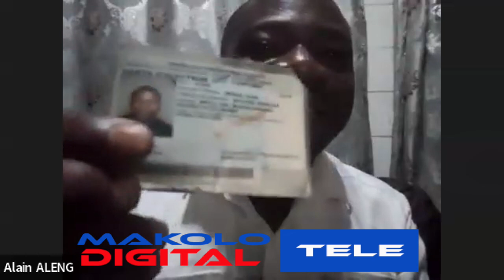Analyse et Decryptage: FCC-PPRD Vs Elections - AEC-SADC/MONUSCO pourquoi faire en RDC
1. Pour rappel : En pleine crise entre FCC-CASH, s’adressant au peuple congolais, Le président de la République Fatshi avait fait un bilan de son parcours à la tête de l'Etat et il a constaté lui-même que c'était un échec deux ans après. Il a imputé cela au fait que la coalition FCC-CASH ne lui a pas prêté main forte et dit avoir connu beaucoup d'obstacles ou qu'on lui a mis des 'peaux de bananes' sur son chemin",
"Le dernier incident en date était que le parlement l'aurait empêché de bien organiser la cérémonie de prestation de serment des membres de la Cour constitutionnelle, notamment la présidente de l'assemblée nationale, le président du Sénat et le Premier ministre ont boycotté la cérémonie et fait défection", peut-on nous rappeler.

Les membres de la coalition se sont livrés à un bras de fer autour de la nomination de trois juges constitutionnels. Félix Tshisekedi y était favorable, tandis que le camp Kabila s'y opposait afin de garder le contrôle de la Haute Cour. Une institution clé dans l'organisation du scrutin à venir de 2023.

Le FCC a déjà prévenu qu'il refuse de reconnaitre la nouvelle composition de la Cour, qu'ils jugent inconstitutionnelle, ainsi que toute décision qui pourrait en émaner.

a. De cette crise le FCC-PPRD a perdu le contrôle de l’Assemblée nationale et du Senat au profit de l’Union Sacrée.
b. Et si c’est à recommencer, que pourriez-vous faire autrement pour que cette crise n’est plus lieu.
c. L’opinion constante malheureusement comme si le FCC-PPRD n’a rien appris de cette crise, car il fait les mêmes déclarations contre la CENI et refuse toute participation aux élections prévues à la fin de cette année 2023.

2. Après la rupture FFC-CASH, l’on a assisté à la transhumance politique, cad le départ des membres de FCC-PPRD vers l’union sacre de Felix Tshisekedi. Et pour prévenir cette hémorragie à partir de Lubumbashi ou séjournait, l’autorité morale de votre famille politique, JKK pour n’est pas la cite. Il a mis en place une cellule de crise pilotée par un de ses fidèles M. Raymond Tshibanda.

3. Insécurité

Parlons de la crise dans l’Est, allons tout droit au but.
Le M 23 défait en 2013 s’est régénérer et réapparu en 2022, nous apprenons des bouches des dirigeants du régime passe critique le nouveau régime d’appliquer la stratégie de la diplomatie pour en finir une fois pour toute avec cette énième attaque.

a. Et encore nous assistons à la multiplicité de groupes armés étrangers qui s’amassent sur notre sol, ce du déjà vu, AEC semble venir en promenade de santé et récemment c’est la SADEC qui se prépare pour nous envoyer les leurs. Y-a-t-il à craindre ? ou plus à gagner et que le peuple doit être tranquille.

4. L’actualité socio-politique en RDC

a. C’est d’abord les coalisions des partis et hommes politiques qui s’érige comme stratégie a conquérir les élections de ce Décembre 2023. Qu’est-ce que vous avez constate sur terrain en tant que cadre politique d’un de grands partis politiques de la RDC, le PPRD.

b. Les ténors de l’Ensemble ont quitté le Haut Katanga et ont de déposé définitivement leurs valises à Kinshasa siègent des institutions de la république.

c. Le taux du dollar avec ses conséquences.
Le Président Kabila, nous a exhibe dans le Katanga, ses activités champêtres comme un grand fermiers qui devrait être une alternative a l’insécurité alimentaire dans le grand Katanga et par ricochet en RDC.